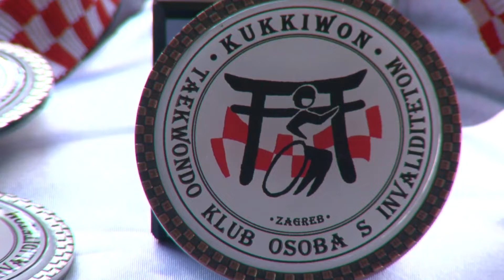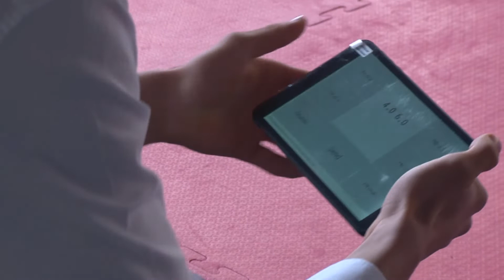348. emisija Školska liga- 2. INFODOM parataekwondo Open 2020.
Dobrodošli u 348. emisiju Školska liga.
U Sportskom društvu Combat Centar Zagreb i Hrvatskog para taekwondo saveza, u organizaciji Taekwondo kluba osoba s invaliditetom Kukkiwon Zagreb održan je 2. Infodom Para Taekwondo Open,  kriterijsko natjecanje Hrvatskog para taekwondo saveza za ostvarenje bodovne norme za nastup na Europskom prvenstvu  koje će se krajem mjeseca ožujka održati u Poreču. Na turniru je bilo  50 natjecatelja i 13 klubova iz  Hrvatske, Slovačke i Italije.  Taekwondo klub osoba s invaliditetom Kukiwon Zagreb osnovan je sa svrhom razvitka, unapređenja taekwondo sporta osoba s invaliditetom, kao dopuna medicinskim terapijama, te potpora u uključivanju osoba s invaliditetom u svakodnevni život. Cilj kluba je da kroz sport, razonodu i rekreaciju osobama s invaliditetom kao i osobama s teškoćama u razvoju, pridonese poboljšanju općeg stanja organizma, uključivanje u društvenu zajednicu kao i samopotvrđivanja u društvu, te povećanja fizičkih i intelektualnih mogućnosti. Velika zasluga za ovu veličanstvenu i zahtjevnu sportsku manifestaciju pripada gospodinu Kristijanu koji je zajedno sa svojim suradnicima osigurao  natjecateljima odlične i kvalitetne uvjete za nastup na tatamiju, a  to su prepoznali  roditelji i gledatelji koji su u velikom broju posjetili Combat centar Zagreb.